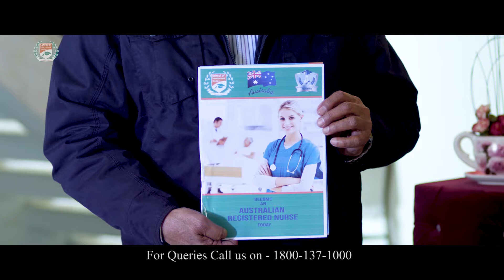Nursing Bridging Course | Bridging program for nurses in Australia 2020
Nursing Bridging Course Australia form SOIS. Best Bridging Program for nurses in Australia if you are RN and looking for career in healthcare in Australia. School of International Studies is now offering the GDN program online for registered nurses with GNM qualification to study while they are continue to work. This online program is conducted with regular interaction with tutors and the advantage of 24/7 student support, and offers a comprehensive course curriculum that  is designed to develop competent graduates who may be eligible to apply for a Bridging program, if all other criteria are met.

GNM Nurses working in Australia, Middle East, India, UK, Ireland & Canada are encouraged to apply.

We are pleased to announce the success of our nursing student who has completed the Graduate Diploma in Nursing (GDN) and has obtained the decision letter from AHPRA for the bridging program, which leads to AHPRA registration. We provide personalised student support from our offices located in India.

There are only a total of 9 universities / schools offering bridge courses (bridging course) approved by AHPRA. The nursing bridge courses are divided into two phases: a theoretical and a practice.

The theoretical part it is based on the Australian health system and both Australian and aboriginal culture.

The practical part It serves to get to know about real work in hospitals, as you did when you were a nursing student in your country of origin.

As a general rule, the bridge course has between 3 and 5 weeks of theory, including exercises and research. Some schools also include practical scenarios to develop your nursing techniques. The practical part lasts between 4 and 8 weeks, they assign you a hospital where you will be evaluated in your day to day.

The final grade will depend on both parties. When you finally get your certificate, you can reapply for registration at AHPRA to obtain final approval of your nursing degree in Australia.

When can I take the bridge course?

Since you receive the invitation letter from AHPRA for the bridge course, you have a year to do it. Schools offer different dates, depending on your availability and the places of each course you can choose when to do it. Keep in mind that the course is full time, both theory and practices and last a total of between 10 and 14 weeks depending on the school. You will have to organize well to choose the dates that best suit you. We will help you decide.